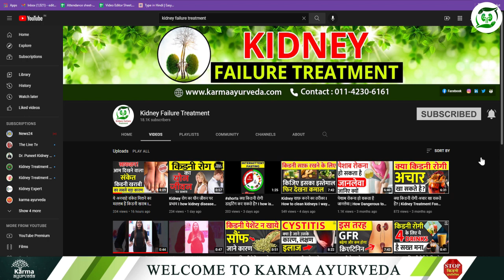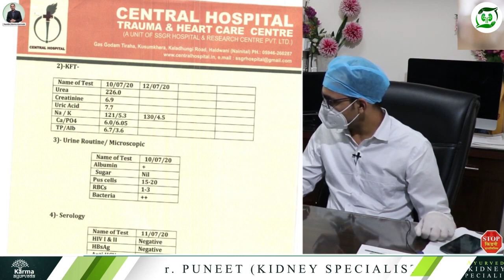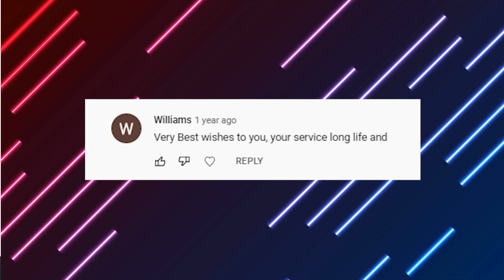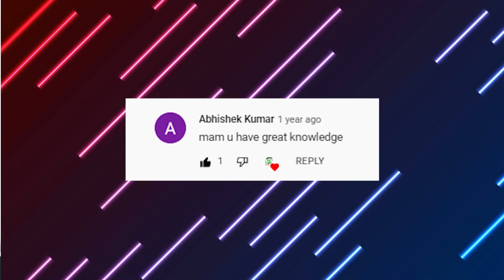किडनी रोगी की खाने पीने की आदतें I Diet chart for Kidney Patients I Kidney Quiz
In our channel, we always give you much important information related to kidneys. Also, we will tell you some tips by which you can stay healthy. Also, we will tell you some ayurvedic remedies for keeping your kidneys healthy.
Our today's topic is very special. Today we are going to tell you about an important topic.

Today we will talk to you about kidney swelling or kidney shrinkage. We will know what causes this problem. So let's move forward to our topic.
The shrinkage and swelling of the kidneys are the results of the blocking of channels that brings and takes the liquid in and out of the body. Watch the video to know how dangerous this situation could be.

The kidney functions to remove the waste product from the body. If you eat certain kinds of foods containing protein, calcium, sodium, carbohydrates, potassium, magnesium, and phosphorus. Such kind of foods increases the toxins in the body. It's important to clean this waste product so that your kidneys function properly.
Kidneys are the natural human body filters that keep the needful elements within and throw out the toxins. There can be different health conditions and risk factors that can make the kidneys ill and allows the accumulation of poisonous toxins within the body.

You can also take Ayurvedic treatment to cure a bad kidney because Ayurvedic treatment does not risk any kind of side-effect to the kidney. By taking fruits in a balanced diet and Ayurvedic medicines, you can improve your kidney functioning.

If you want the best Ayurvedic treatment for kidneys, you can contact Karma Ayurveda for the same.
I will come back with a new topic.